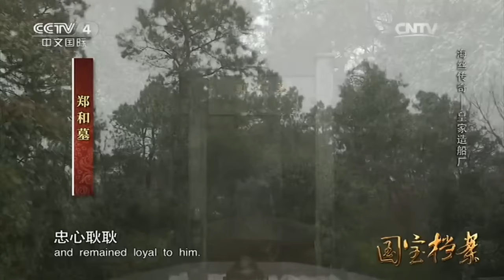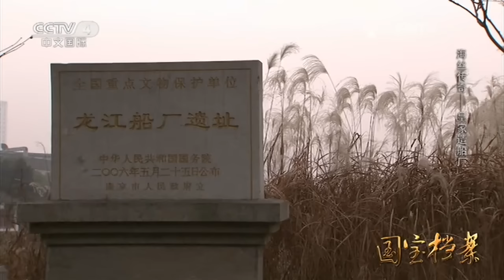《国宝档案》 20160303 海丝传奇——皇家造船厂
《国宝档案》栏目(CCTV-4亚洲)是央视第一次以电视栏目的形式，为国宝级文物重器进行揭秘建档。节目形态以主持人演播室实物举证、故事讲述为主，穿插器物展示、情景再现、专家点评，讲述巍巍中华灿烂文明，成为中文国际频道集权威性、故事性、观赏性为主的特色栏目，让遥不可及的国之瑰宝不再陌生。